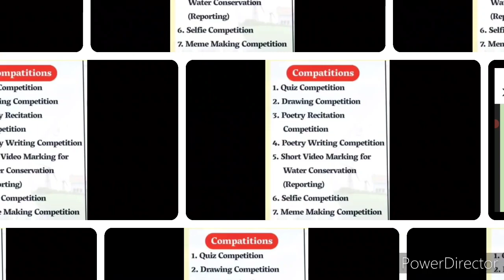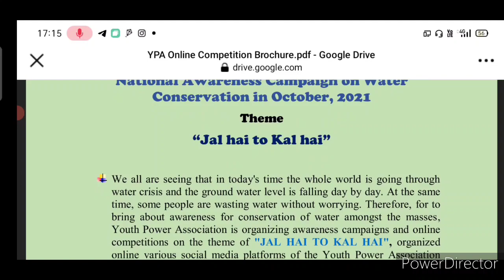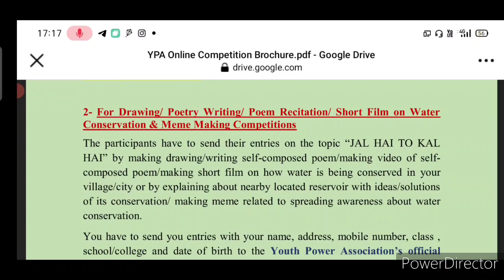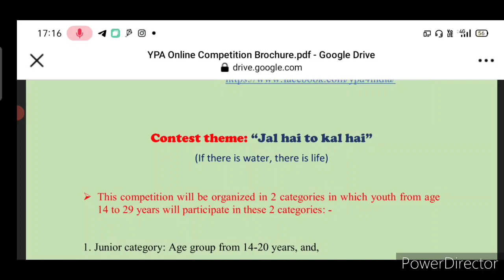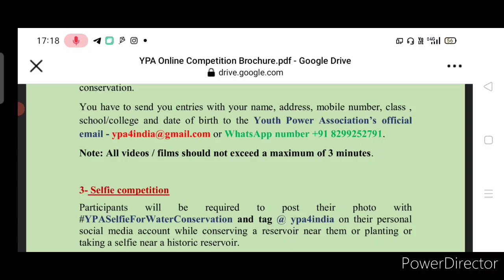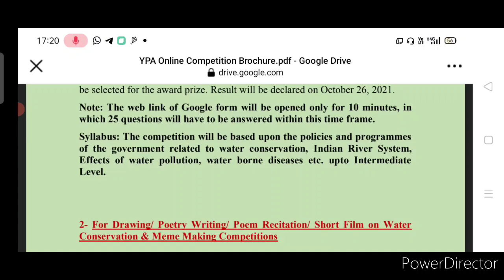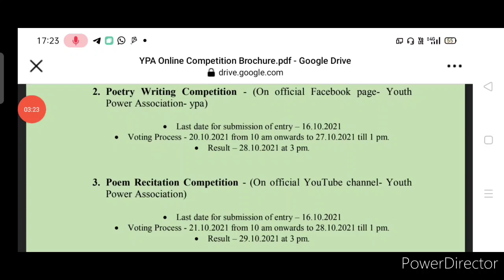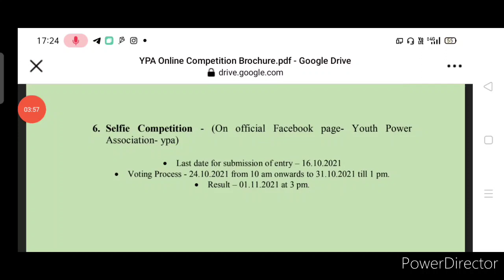Wow! Get Certificate & Attractive Prizes At Doorstep, Free Online Drawing, Quiz & 5 More Competition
3 Best A4 size Drawing books set in affordable amount